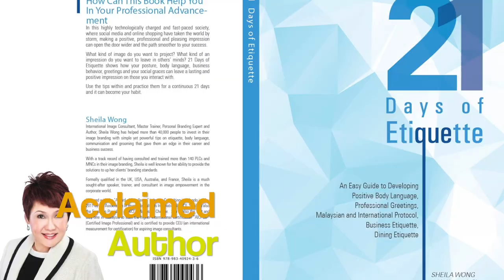D102AC2017 Plenary Speaker Sheila Wong